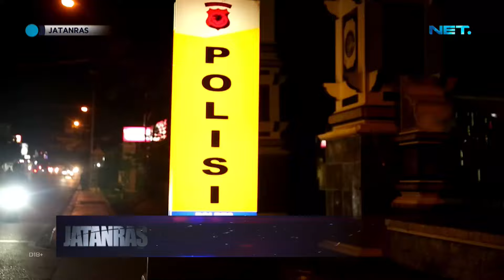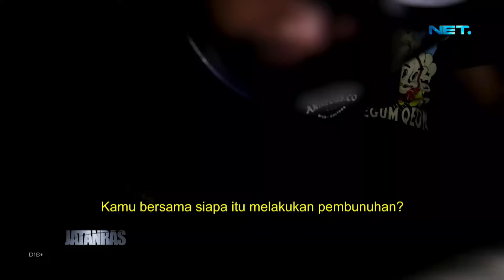Polisi Ringkus Pelaku Yang B*n*h Temannya Sendiri Dengan Modus Dendam - JATANRAS